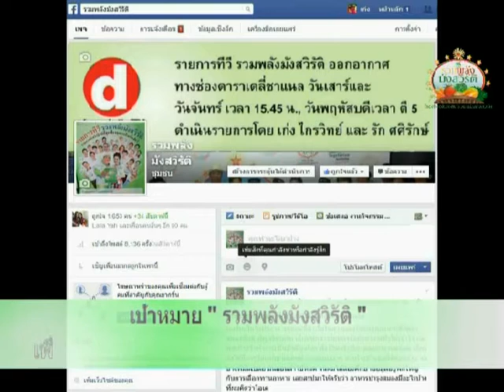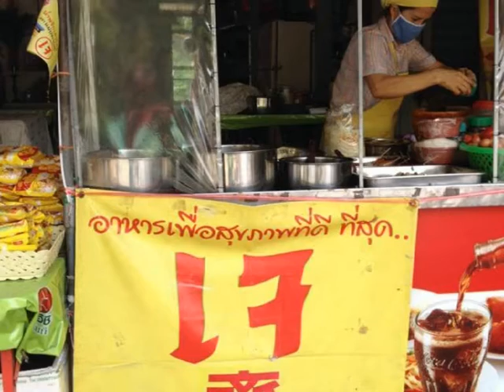รวมพลังมังสวิรัติร้านเจแจ้งร้านอาหารเจแจ้งวัฒนะซอย5ตอน1/3